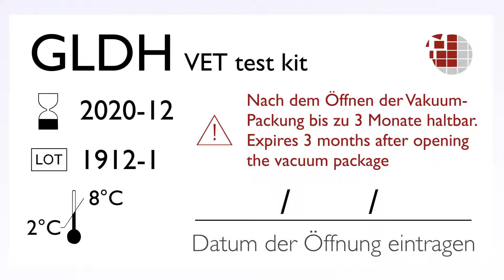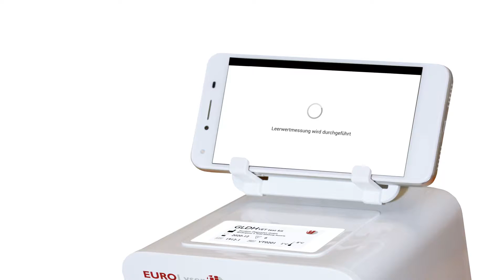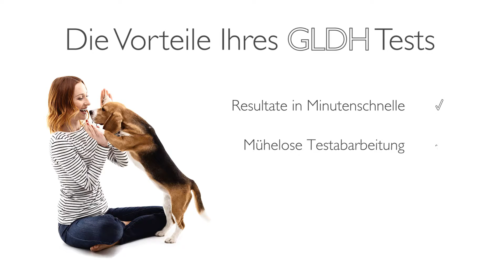Durchführung eines GLDH VET Tests auf dem Eurolyser CUBE-VET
Dieses Video demonstriert den Ablauf eines Eurolyser GLDH VET-Tests in 3 Schritten:

1) Test vorbereiten
2) Probe nehmen
3) Start drücken (das Instrument erledigt den Rest)

In weniger als 6 Minuten zum Ergebnis!

So einfach kann - und soll - patientennahe Diagnostik sein.
GLDH messen mit dem Eurolyser CUBE-VET.